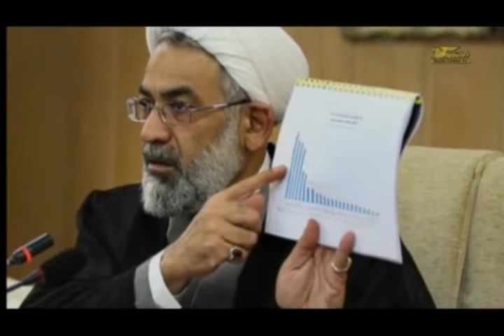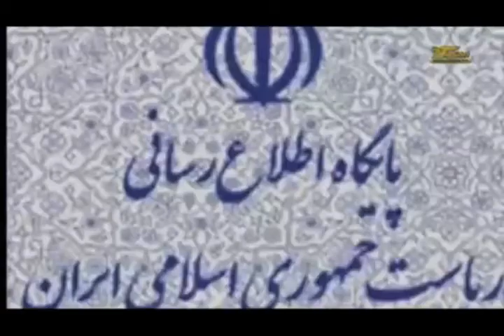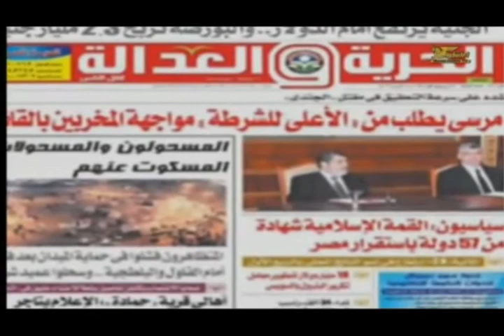تلویزیون ایران فردا - اخبار روزانه ایران و جهان جمعه ۶ دی